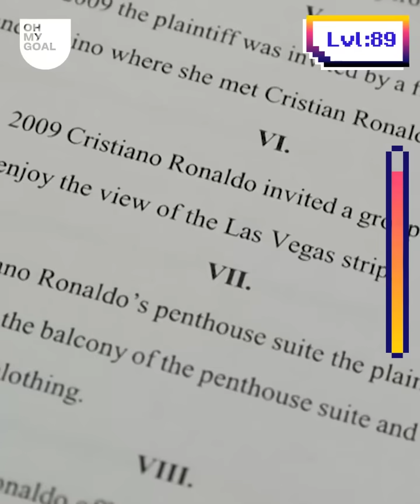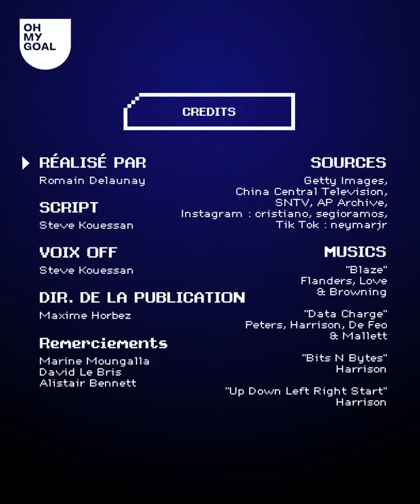99 choses qui rendent Cristiano Ronaldo spécial | Oh My Goal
Vous pensez tout savoir à propos de Cristiano Ronaldo ? Dans cette vidéo, découvrez 99 choses à propos de Cristiano Ronaldo, le footballeur le plus connu au monde. Certains de ces 99 faits ne vous surprendront peut-être pas mais vous allez quand même faire quelques découvertes sur Ronaldo...